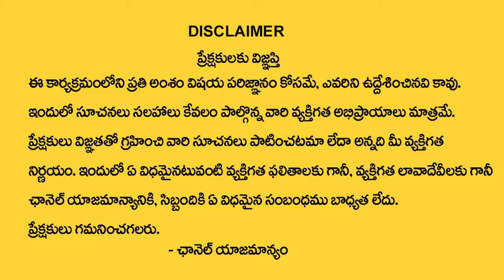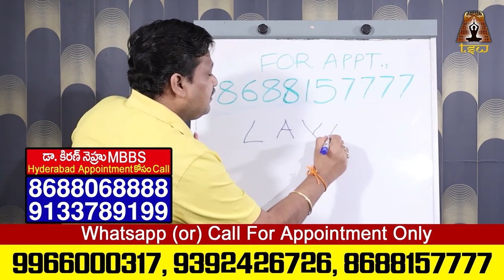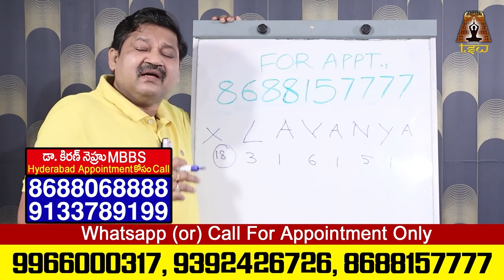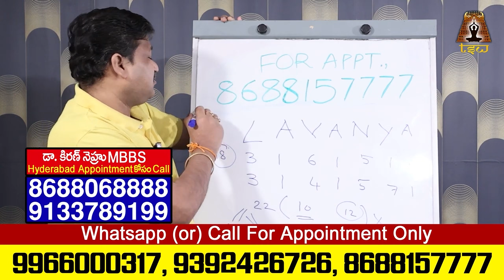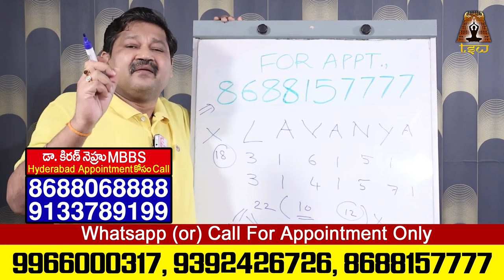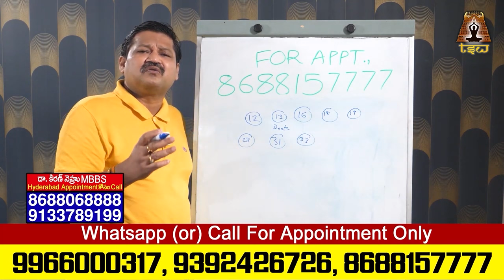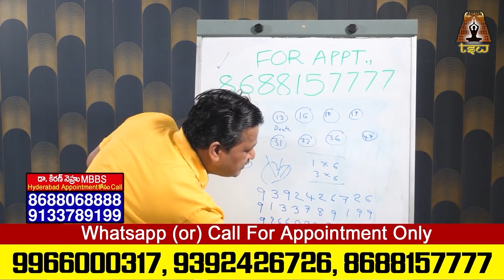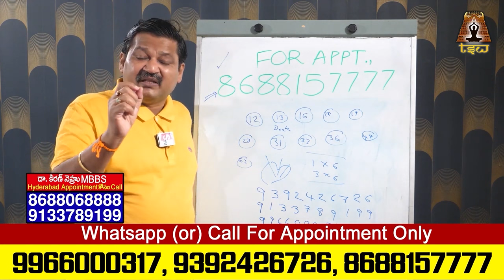LAVANYA Name Numerology 2024 Prediction By Dr KHIRONN NEHURU || TSW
Watch► LAVANYA Name Numerology 2024 Prediction By Dr KHIRONN NEHURU || TSW